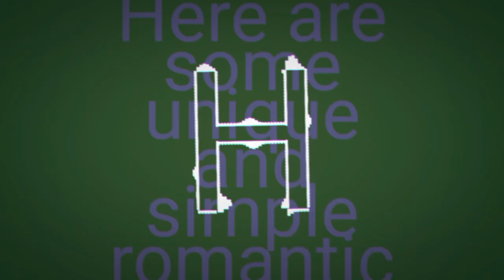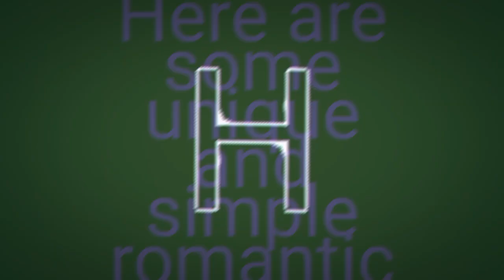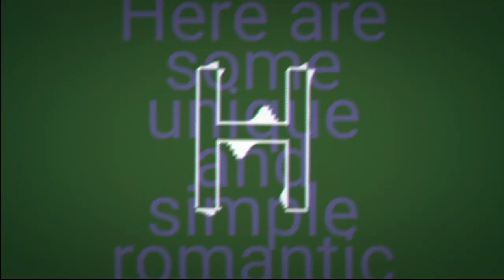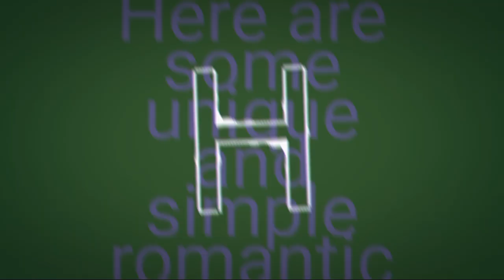bhujpuri new letest song